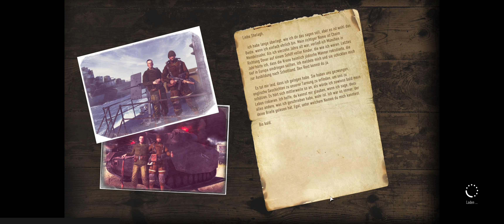Company of Heroes 3 #31 - Es läuft!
Let´s Play Company of Heroes 3 (PC)

► Sonstige Hardware* ◄
- Beleuchtung: Elgato Key Light Air /